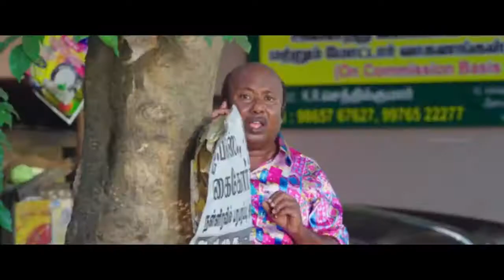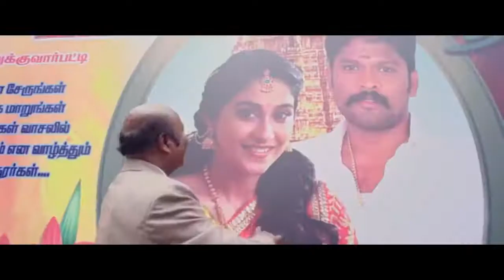Silukkuvarpatti Singam movie | iPhone thiruttu scene | Yogi babu | Lollu sabha manohar